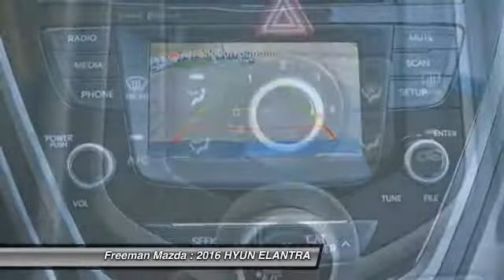2016 HYUN ELANTRA Irving TX HGH659137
2016 HYUN ELANTRA

Freeman Mazda
1840 E Airport Fwy

Esta buscando su carro preferido? Hoy es su dia de suerte! Con 4 millas, este HYUN ELANTRA 2016 en , equipado con transmision automatica puede ser tuyo. Pide mas informacion y has tu cita para venir a verlo hoy.